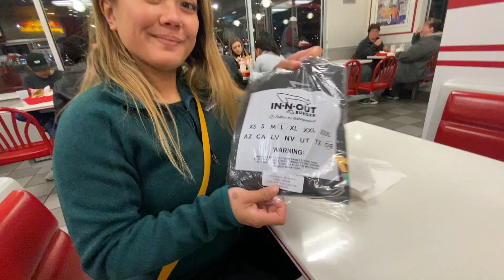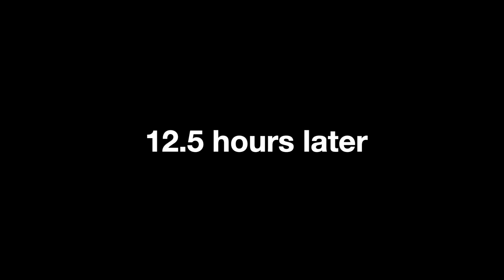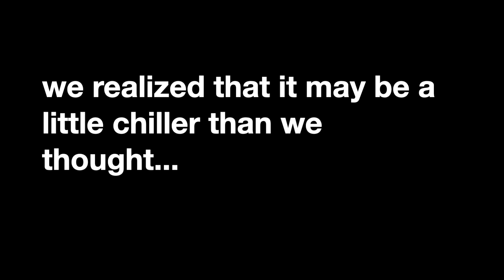ROAD TRIP VLOG: WASHINGTON TO CALIFORNIA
Hey Guys Raising Champions here with another Family VLOG...in this video we took a Road Trip and drove from Washington to California. The road trip takes about 12.5 hours from where we live in Washington to get to the Bay Area in California. I have a love/hate relationship with Road trips. On one hand i hate them because it's hard for me to sit still for very long...but on the other hand, i love them because i know how much the boys love these adventures we go on.

I hope you enjoy this Road trip vlog from Washington to California for our short family vacation...I hope to vlog  our vacation as much as we can while we are visiting family in california. Have you made this drive before? what was the longest road trip you've been on? Any tips for the Road trip back home?

We hope you enjoy the Road Trip Vlog!!!

XOXO

Raising Champions Family